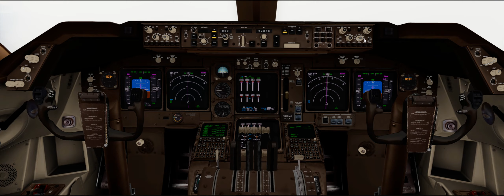PREPAR3D V5 // FIRST LONG HAUL ANCHORAGE - HONG KONG